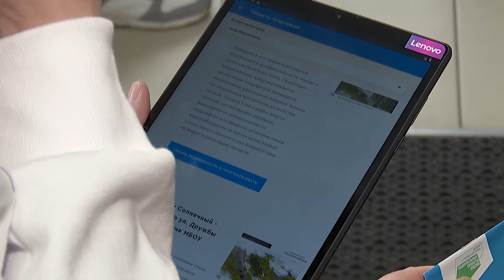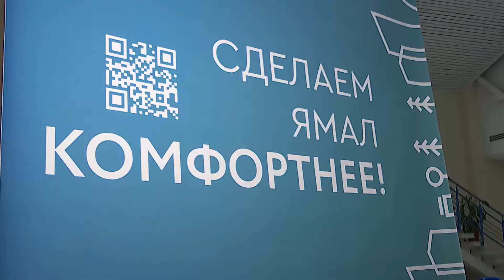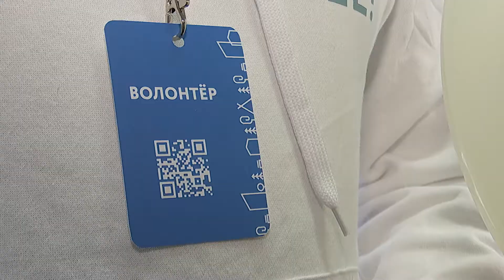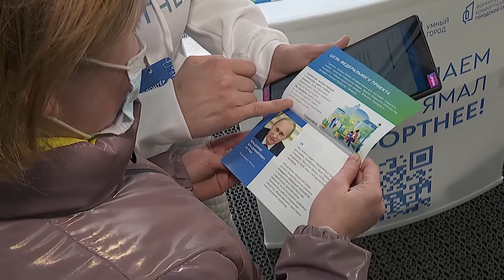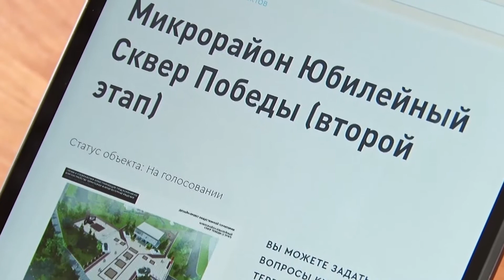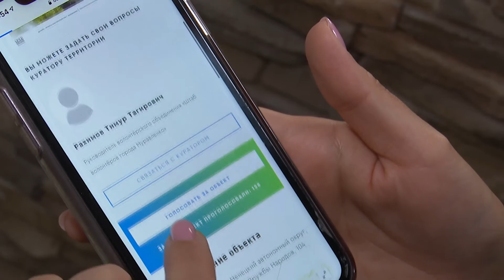Специальный репортаж "ГородаМеняютсяДляНас", 28 апреля 2021 г.